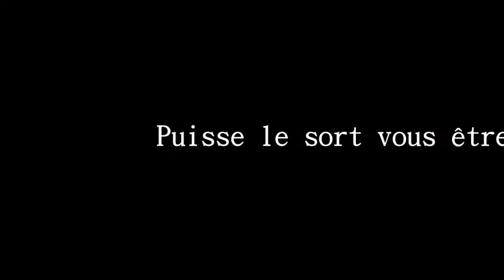Camille/Lei (Candice Accola&Ki Hong Lee - Réel RPG) - Down